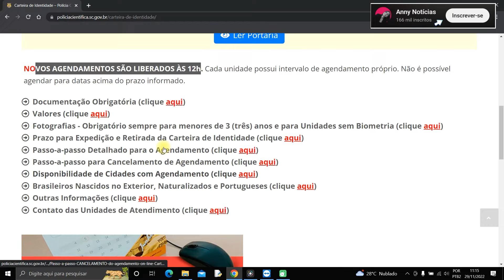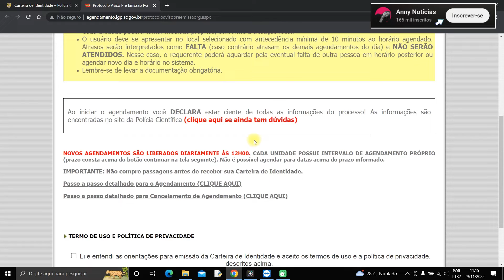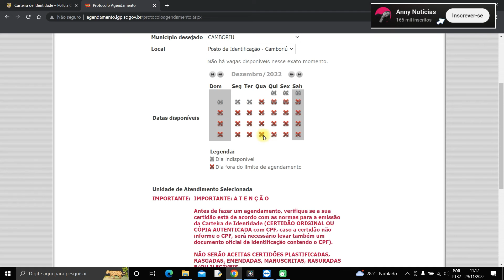Como tirar 2 via identidade santa Catarina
Nesse vídeo você saberá  como tirar 2 via identidade santa catarina. O processo para  2 via identidade é simples e pode ser iniciado de casa a partir de um celular ou computador. Portanto, se você é de Santa Catarina e deseja saber  como tirar segunda via identidade assista ao vídeo.